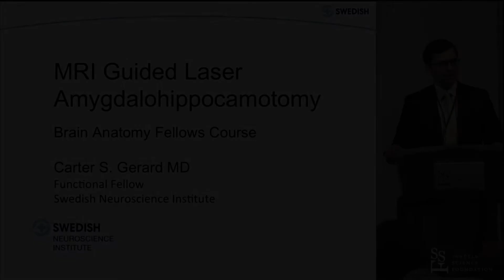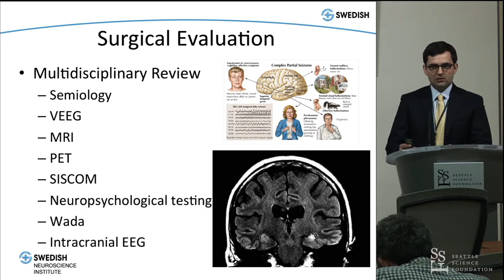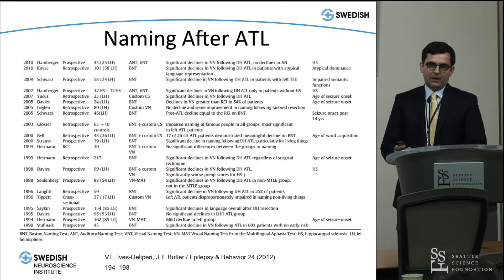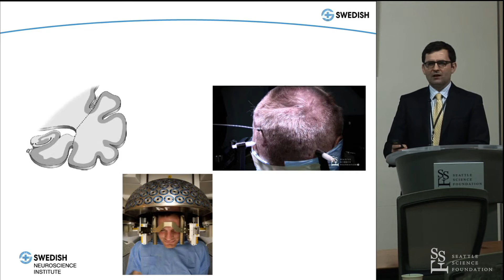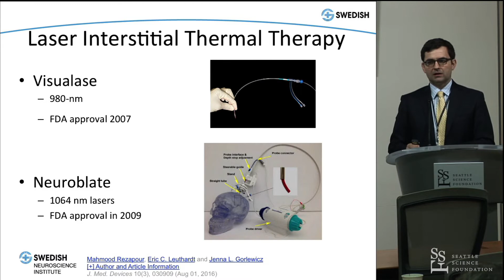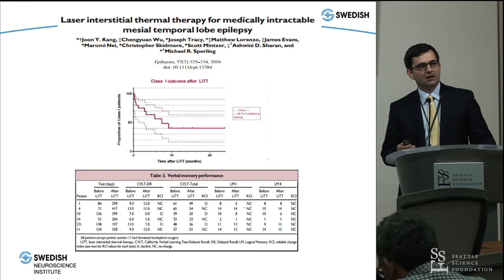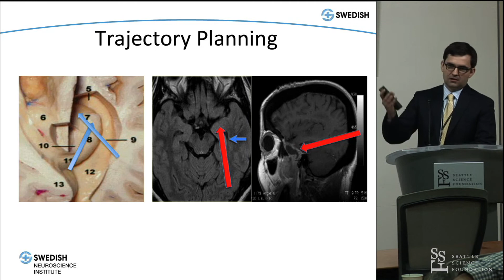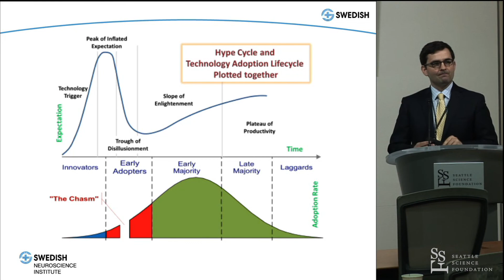MRI Guided Laser Amygdalohippocampectomy By Carter Gerard, M.D.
These demonstrations and lectures were given at the 8th Annual Brain Anatomy Fellows & Residents Course at the Seattle Science Foundation.